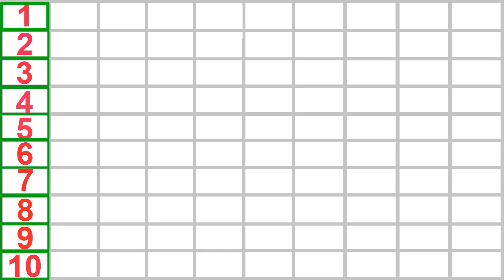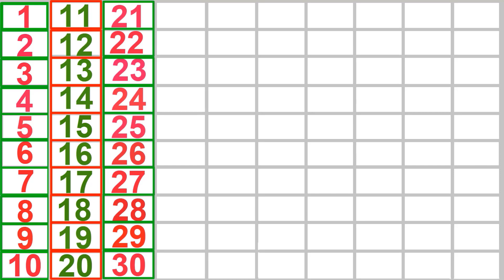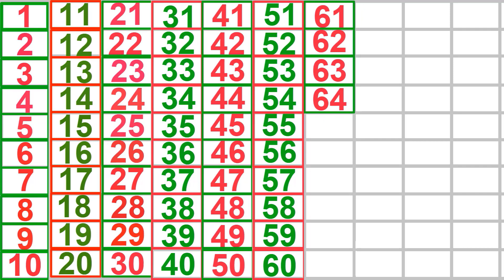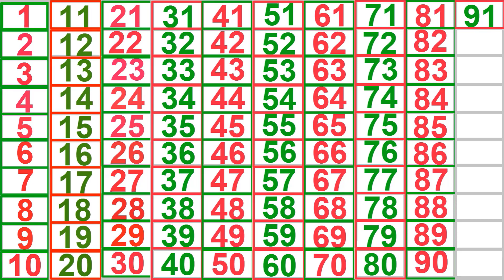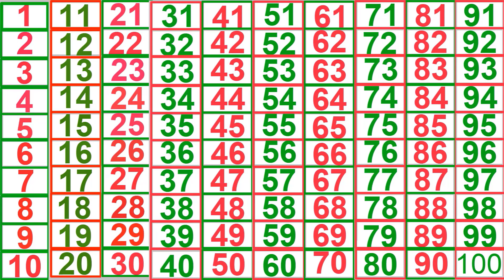Count to 1-100 | Learn Counting | Number Song 1 to 100 | One To Hundred Maths Lesson - Arithmetic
Learn Number from 1 to 100 with Sound and fun Music. By this Video Children will be able to learn counting Numbers One to Hundred